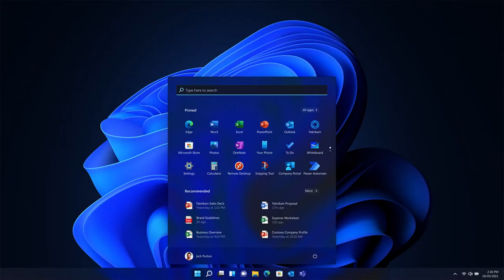[Spyass] Introducing Ratio Builder - here's how it works.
It's just a concept, but I WISH IT WAS REAL.

[How powerful it is?]
It can destroy anything. Even MrDweller and his fanbase.

[Where is it available right now?]
ChromeOS and Windows. for ChromeOS, you should use Chrome Web Store to install it, find the Ratio Builder Chrome extension, and click the "Add to Chrome" button. For Windows, run the winget install Ratio-Builder-Dev command into PowerShell. Soon into Microsoft Store.

[About Ratio Builder]
This tool for Windows and ChromeOS can do anything, from teleporting you to destroying MrDweller! I'd like to destroy MrDweller this way. That's simple!
Current branch: Dev
Latest version: 0.10.4 - Initial Release
Available editions: Professional, Personal. Professional is available only on Windows, while Personal is available on Windows and ChromeOS.